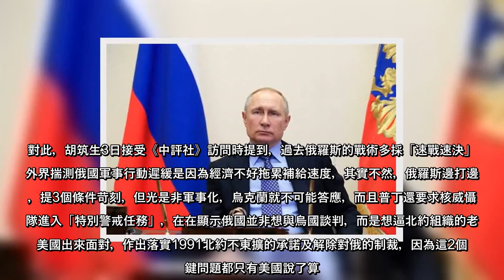俄羅斯攻打烏克蘭已一周，造成國際情勢大亂，遭到各國的撻伐，烏俄雙方也曾進行談判，而俄羅斯採取了邊打邊談的方式。陸軍退役中將胡筑生接受港媒訪問時分析，從俄國邊打邊談，提3個條件苛刻可研判，俄國並非想與烏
俄羅斯攻打烏克蘭已一周，造成國際情勢大亂，遭到各國的撻伐，烏俄雙方也曾進行談判，而俄羅斯採取了邊打邊談的方式陸軍退役中將胡筑生接受港媒訪問時分析，從俄國邊打邊談，提3個條件苛刻可研判，俄國並非想與烏